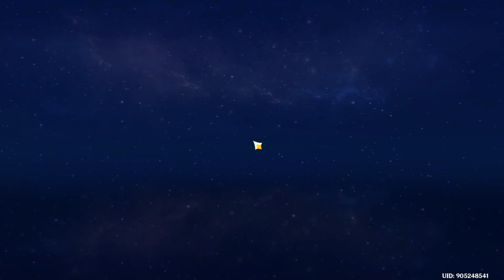Genshin Impact 220926 2048 ssit [22-549] [Lumenspar, A Company Vanishing Into the Deep(1)]